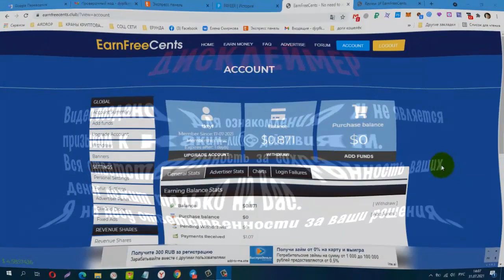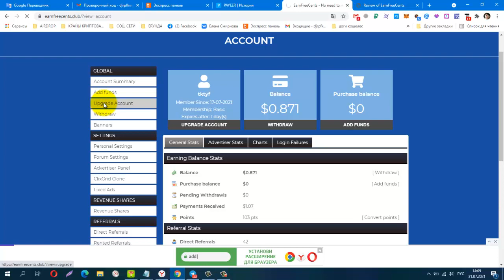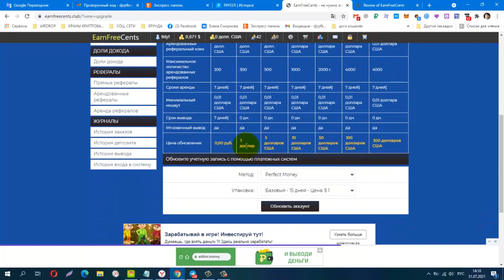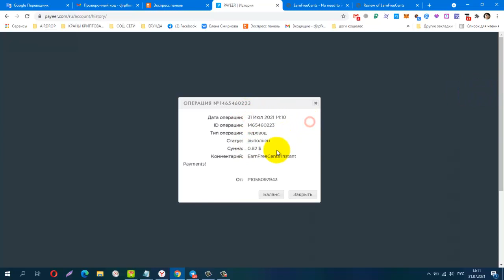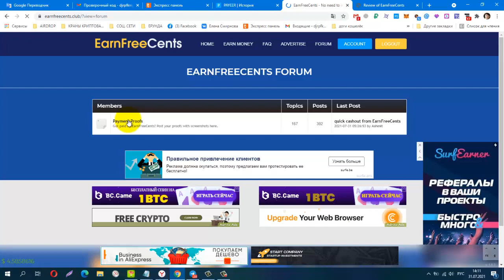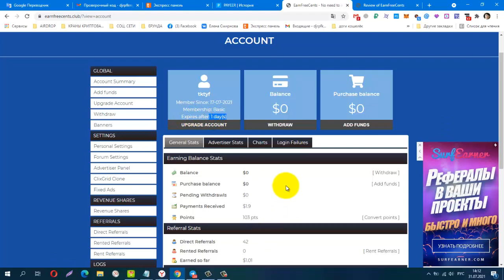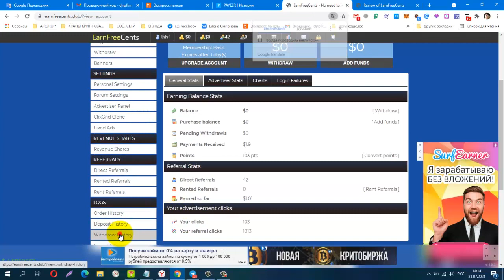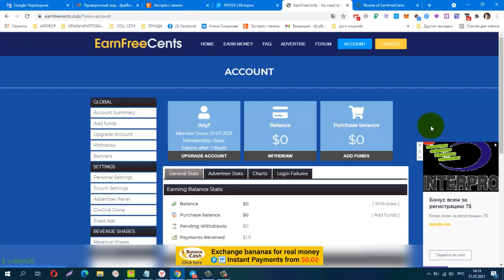Без вложений! BUX EarnFreeCents, НЕ ПЛАТИТ !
Без вложений! BUX EarnFreeCents, Снова Вывод, ПЛАТИТ ИНСТАНТ!
Телеграмм канал, Заработок в Интернете
КОШЕЛЁК payeer.
Perfect Money (Перфект Мани).
обменник Magnetic Exchange
регистр.
постепенно будут добавляться новые краны.
Мои дополнительные ютуб каналы
payeer P34908762
Сбер банк
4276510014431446